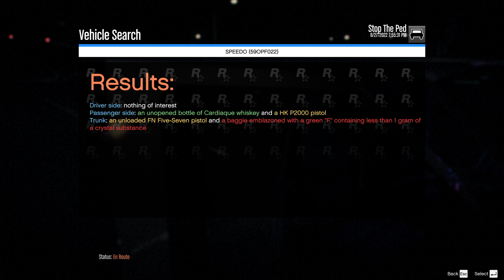Totally Legit Pursuit Tactics in LSPDFR!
Join me in LSPDFR as a we chase a suspected kidnapping subject across Los Santos and utilize some totally legit pursuit tactics along the way!

►Chapters◄
0:00 Intro
1:52 Searching for the Suspected Kidnapper
4:40 The Chase Is On!
7:07 The A.I Finds A Pole!
11:30 Super-pit FTW!
13:17 This Dude's Messed Up!
22:45 Court Cases and Outro